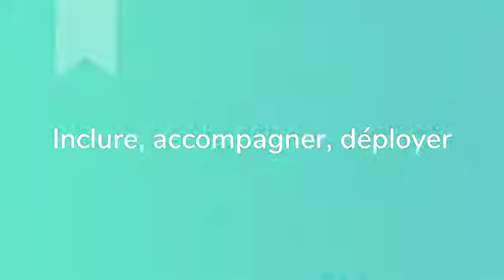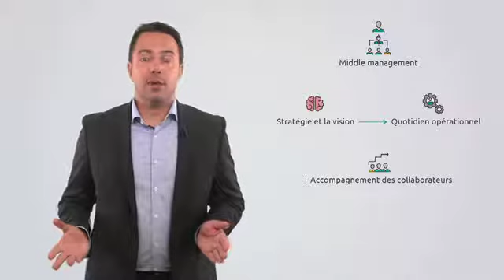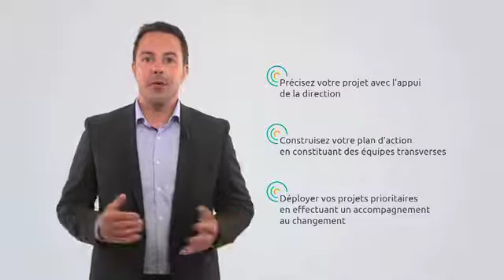Plan d'action pour une transformation digitale réussie